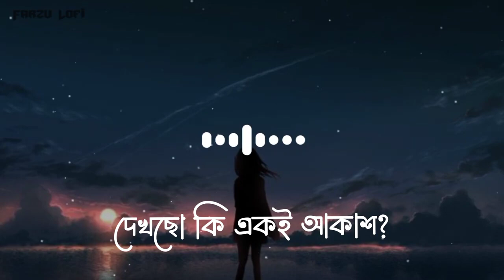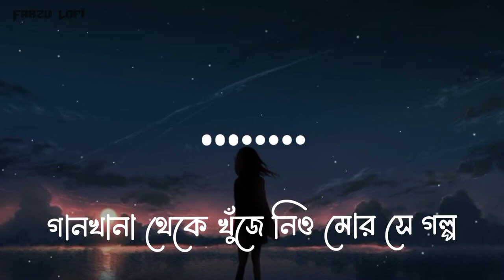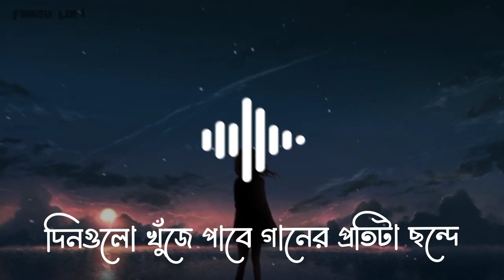OddSignature - Amar Dehokhan || BanglaLofiI| Farzu Lofi